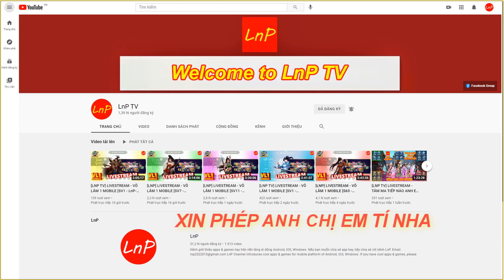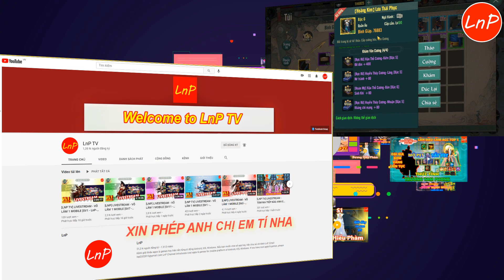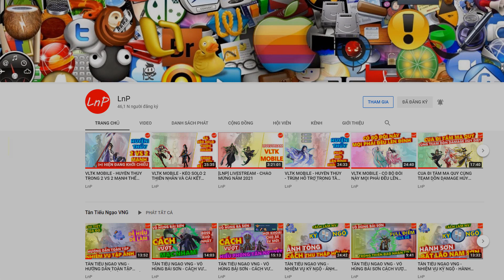VÕ LÂM 1 MOBILE - SOI HÀNG CÁCH BUILD ĐƯỜNG MÔN CỰC CHUẨN CỰC MẠNH | LnP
VÕ LÂM 1 MOBILE - S76 - SOI HÀNG CÁCH BUILD ĐƯỜNG MÔN CỰC CHUẨN CỰC MẠNH | LnP